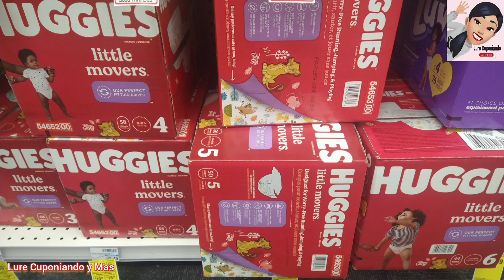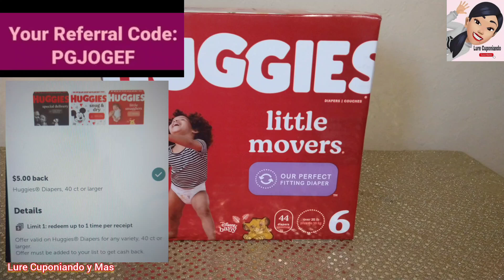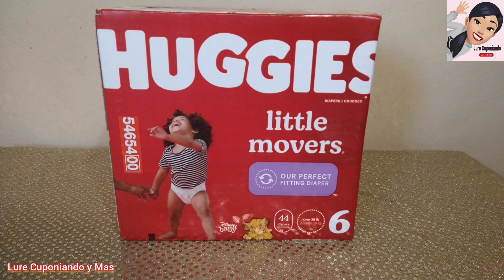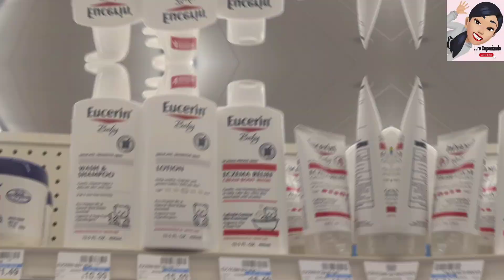🔥 Cajas de **PAÑALES** Súper Baratos **CVS** 👉 2/19/23 - 2/25/23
Hola Amigos en este video les muestro una compra más de CVS súper fácil de hacer y solo con cupones digitales